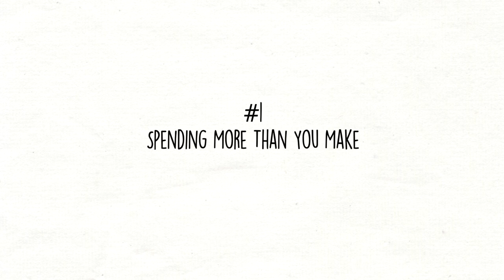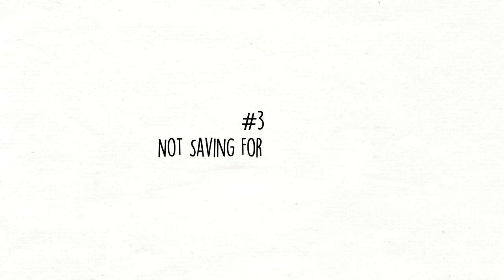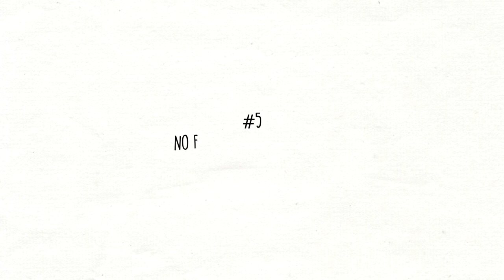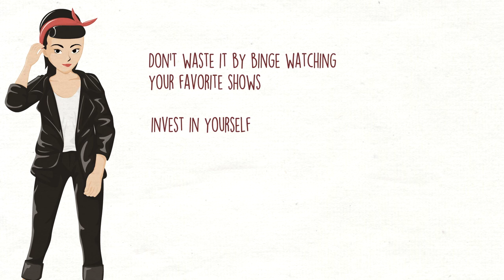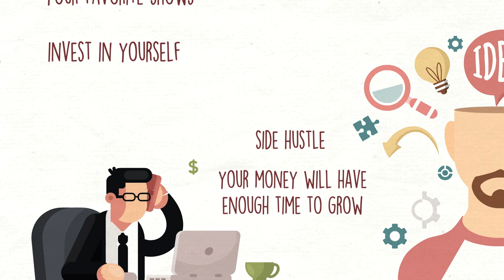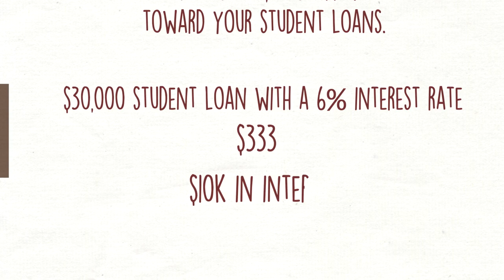HUGE Money Mistakes To Avoid In Your 20s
Hey, we all got bills and daily expenses, right?  Cable, apps on our phones, morning coffee so your brain can even function like a normal human! So you go online to look for easy ways to save money. They tell you, "Buy in bulk!" "Buy your own home instead of renting!" Well, funny thing is, so much money-saving advice out there is severely outdated. Even worse, it can make you end up spending MORE! If you want to finally cut down on expenses and save money, here are some realistic tips that actually work!